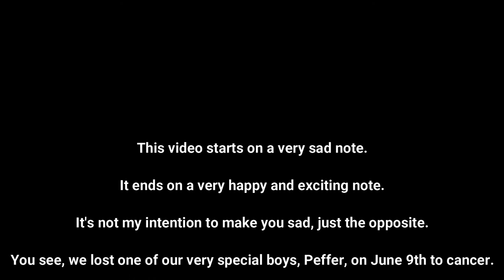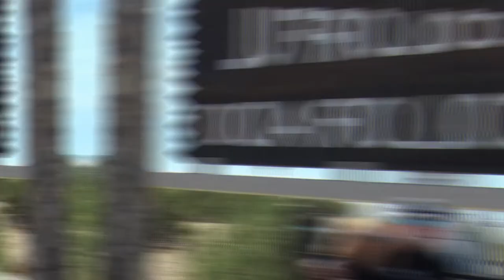Mac Attack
Our new Wheaten Scottie puppy!  McIntosh Roo Lockhart, Mac for short.